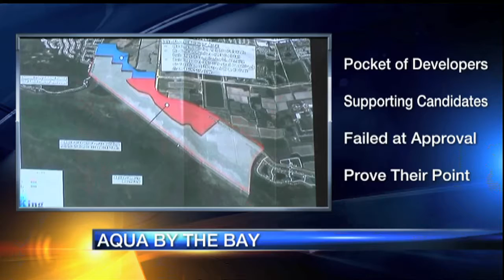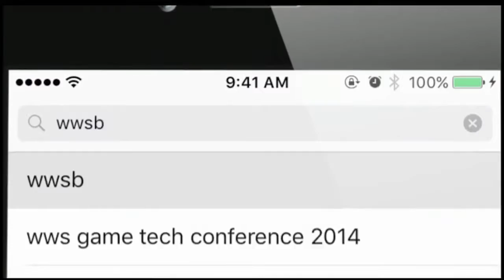ABC7 at 7 Roundtable Discussion - October 24, 2017